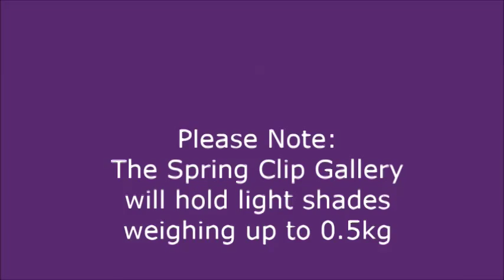How to hang a rimless lightshade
If you have a lampshade without a rim, you will need a Spring-Clip Gallery. Here we are using our aged-brass cordgrip spring clip gallery. Simply squeeze the springs together and gently ease the gallery over the top of your shade. The spring clips will automatically 'spring' out to grip your lightshade and it's as simple as that!
The spring clip gallery will hold rimless light shades weighing up to 0.5kg,